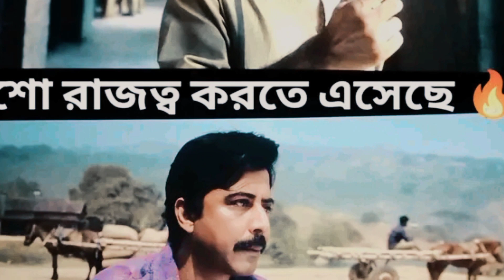তবে কি সিনেমা প্রচারের জন্য প্রবাসীদের নিয়ে কথা বলেছেন আফরান নিশো | Afran nisho | Onno Rokom News